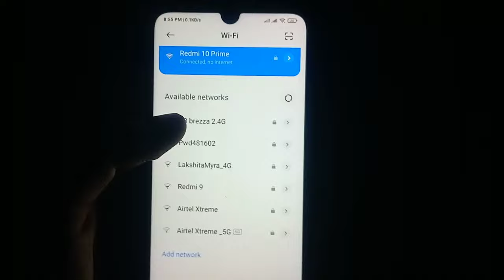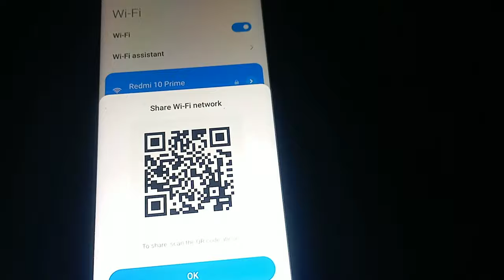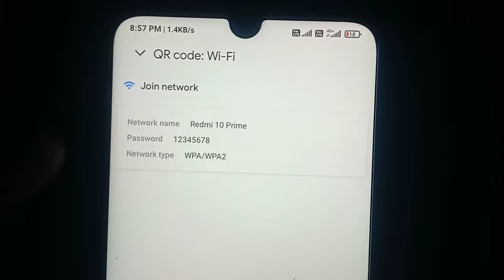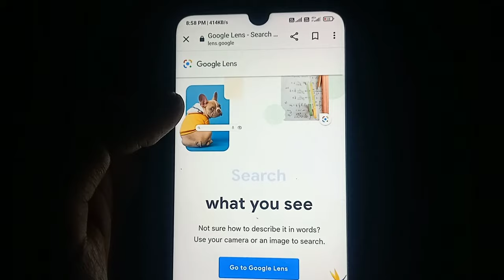HOW TO GET PASSWORD OF CONNECTED WIFI |CONNECTED WIFI KA PASSWORD KAISE PATA KARE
how to get password of connected wifi,